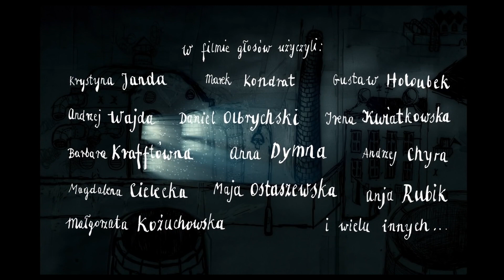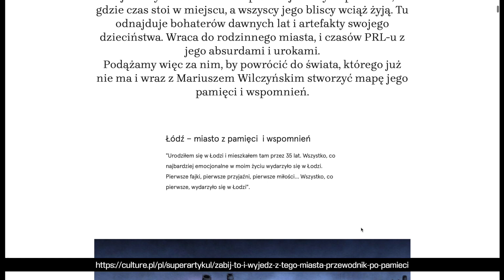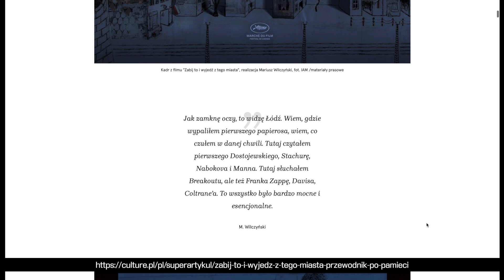ZABIJ TO I WYJEDŹ Z TEGO MIASTA - recenzja Kino w tubce#258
Zabij to i wyjedź z tego miasta - jak powiedział sam Mariusz Wilczyński to film, który jest rozliczeniem się z łzawymi sentymentami, ale przede wszystkim jest to pożegnanie z rodzicami, a raczej jest to próba naprawienia nieudanego pożegnania.
Jest też animacja o tych wszystkich, którzy byli ważni dla reżysera, także o ludziach kultury, którzy wywarli na niego wpływ.
Film, który jest kolażem złożonym z fragmentów pamięci pomieszanych ze skojarzeniami i ze snami, a wszystko to przefiltrowane jest przez wyobraźnię twórcy.
Animacja surrealistyczna, odjechaną, niepokojąca, rządząca się logiką snu.
Film, który bardziej się czuje niż ogarnia umysłem.
Zapraszamy na naszą rozmowę o tym filmie